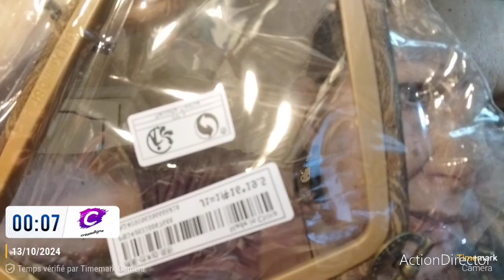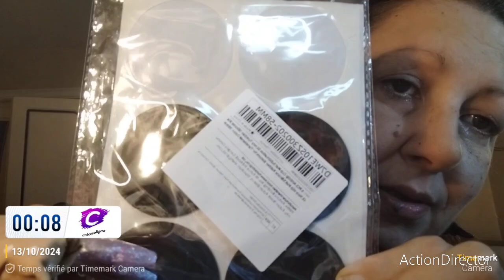bonsoir haul shein !!!